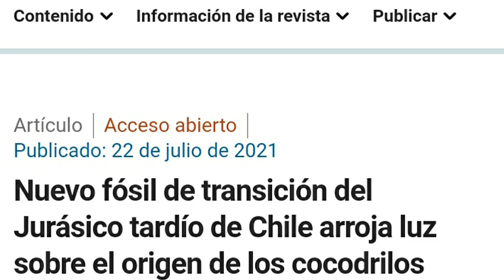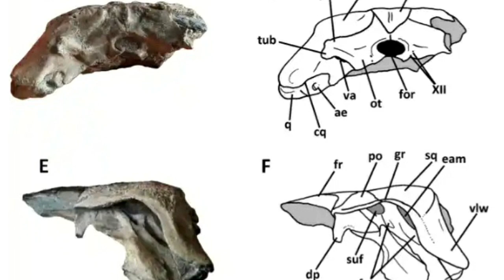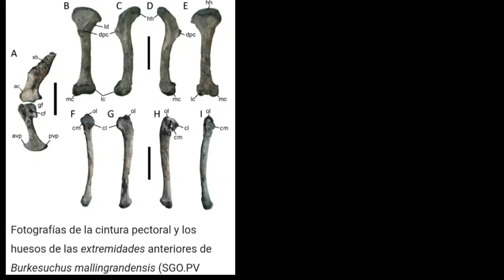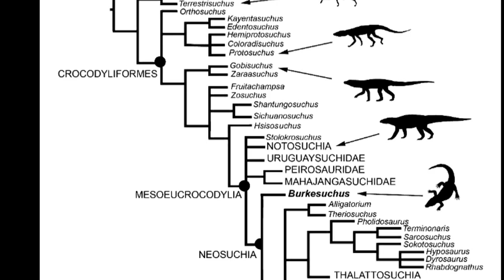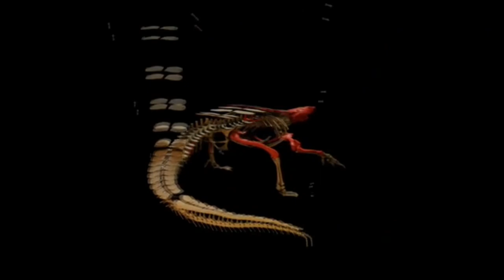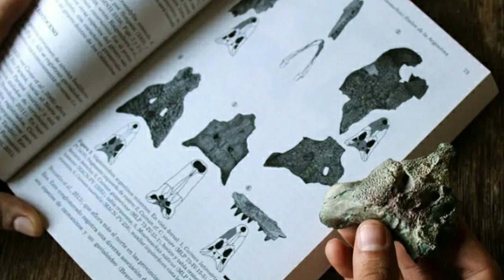🐊 NUEVO COCODRILO FÓSIL! Burkesuchus mallingrandensis 🐊Chile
Nueva especie hallada en el sur de Chile, 🐊 Burkesuchus mallingrandensis es un eslabón máspara comprender a este increíble grupo! Enterate aquí!  👀

Música Loop Ready Medieval Tavern Music  de Alexander Nakarada